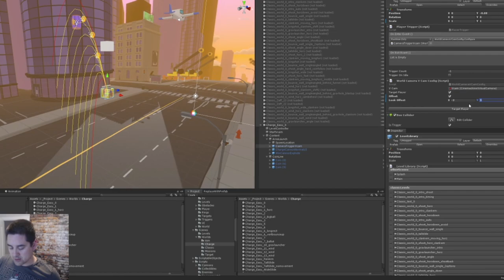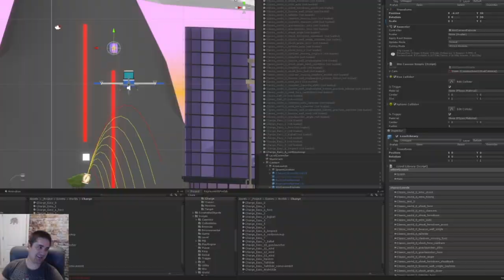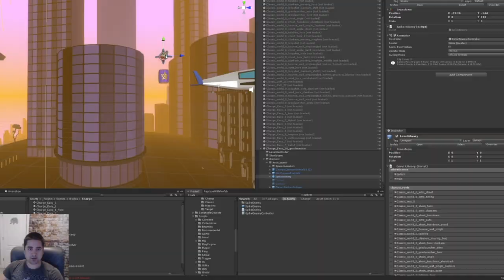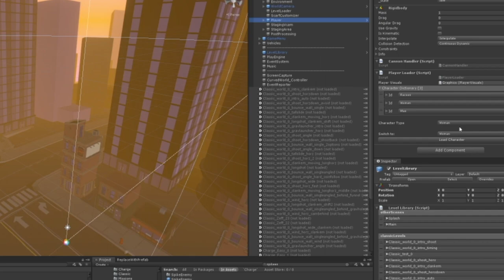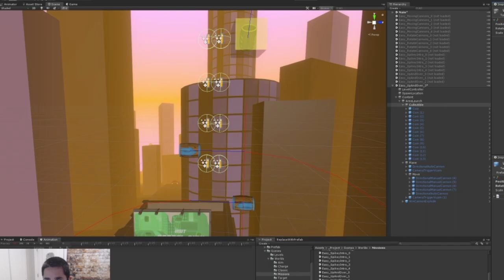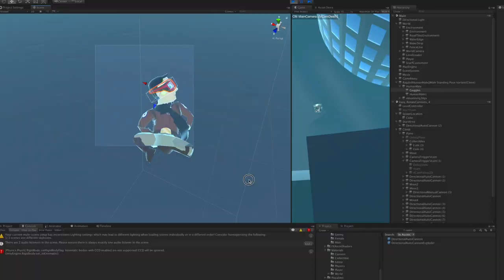Life of a Game Developer #2 - Polishing Levels in Barrel Blast!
Hey Me Gamers,

Learn how to Polish Levels for an awesome indie game!